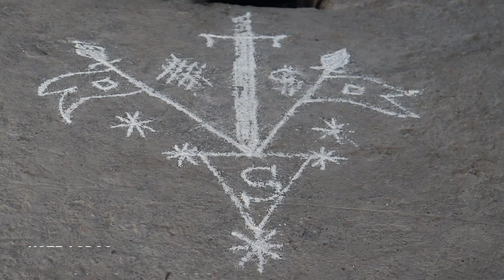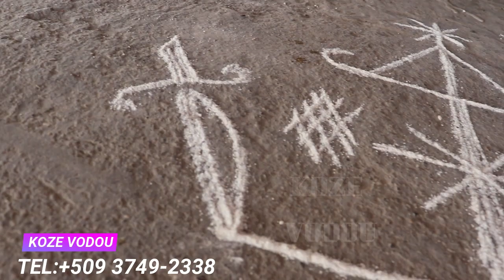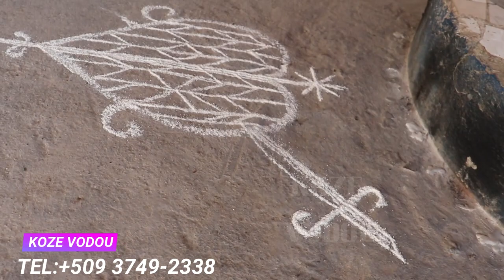VINI SEREMONI VEVE KAY OUGAN WESLEY NAN JANTON